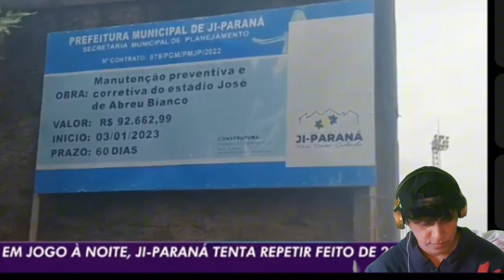TIME DO PORTO VELHO - PAYSANDU ME AJUDA - QUERO SUBIR SERIE C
VEJA OQUE ESTÃO FALANDO DO JOGO PAYSAND X   JI PARANÁ, TIME DO PORTO VELHO  PRDE AJUDA AO PAPÃO

belem, paysandu, papaotv, remo, remotv, canal RS Live Sports, Notícias do remo, melhores momentos, remo